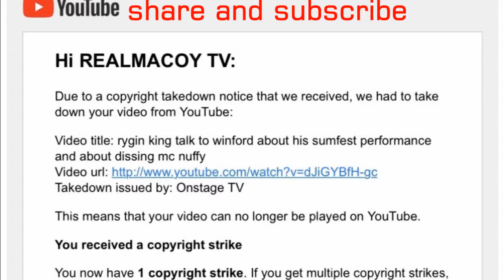tarrus riley says he loves dancehall trap,talks about his ablum and throw shade at anthony B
the shes roayl artiste tarrus riley was on entertainment report with anthony miller, talking about his album that is soon to be release. in the start of the interview he was professing his love for the new style of dancehall that is call dancehall trap which is a combination new rap music and the new dancehall which up coming sensation rygin king seems to be taking the face of it. Provocative journalist anthony miller press him on a previous altercation with him and anthony B and his response was a bit off key.. DISCUSSING ABOUT REGGAE AND DANCEHALL, AND ALSO ABOUT SOCIAL ISSUE THAT AFFECT JAMAICA AND JAMAICAN IN THE DISASPOARA.